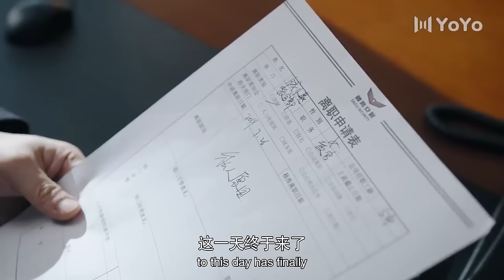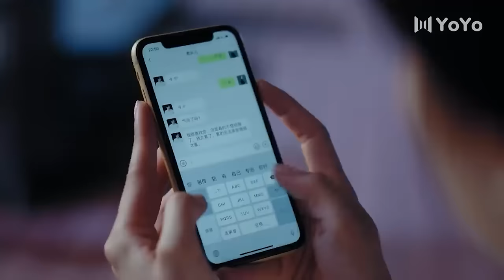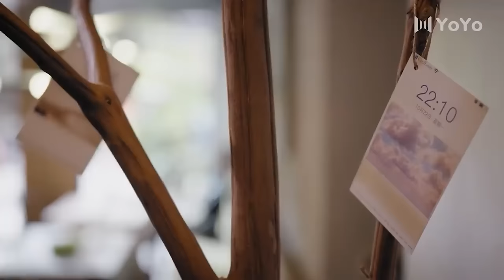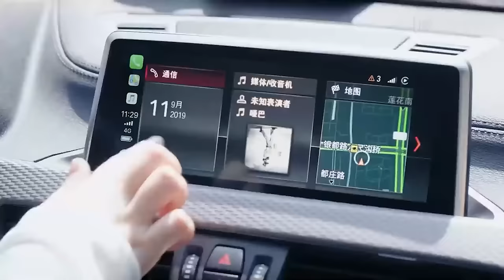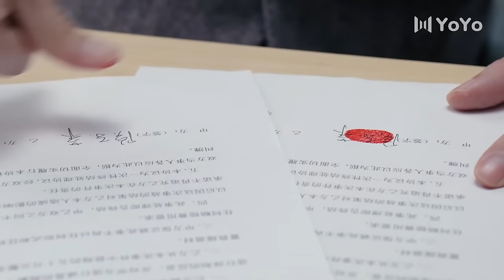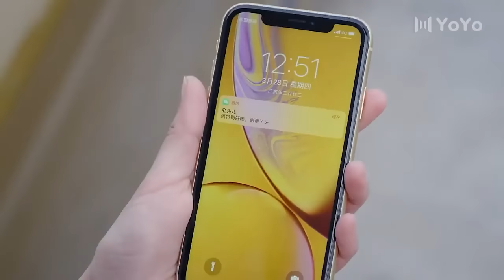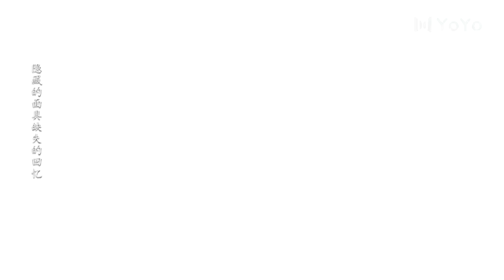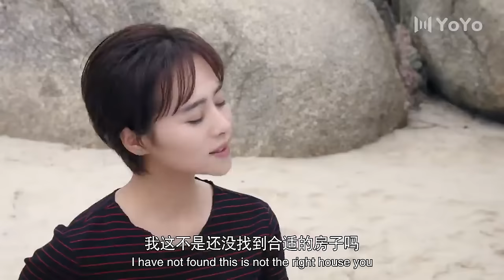💖违背祖宗的决定！美女决心嫁给55岁大叔，家人无法理解💖Full Movie Version丨黄景瑜丨王丽坤丨王策 丨程铮丨青春丨偶像丨都市丨霸总丨恋爱丨中国电视剧